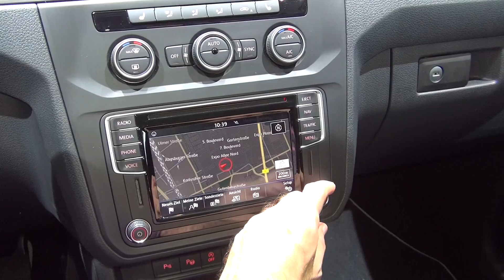Volkswagen Caddy Edition 35 2.0 TDI Combi Van (2017) Exterior and Interior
2017 Volkswagen Caddy Edition 35 2.0 TDI Combi Van seen from outside and inside. Engine is 2.0 TDI, BlueMotion EU6 110 kW. Gearbox is 6-speed automatic dual clutch. Color is Reflectsilver Metallic. Interior is Titanblack-Whiteberry/Titanblack-Titanblack/Black. Light Metal Wheels  Madrid 6Jx17 in black color. Start-Stop system. Multicollision brake. Leather steering wheel with paddles. Seat heating for seats in cab. Outside mirrors, electrically adjustable, heated and hinged. LED reading lights in driver and passenger compartment including LED trunk illumination. Privacy rear glass. Black painted roof. Entry boards with Edition 35 lettering. Darkened taillights. Black high gloss roof. Climatronic. Discover Media navigation system. Automatic distance regulation ACC "Follow to stop" till 160 km/h. Park Assist, ParkPilot. Rear view camera. Bi-Xenon headlights. Light assist. Prices start from 18290.30 EUR. Shown vehicle price is 38843.98 EUR.

The car was presented at 2016 IAA commercial vehicles, Hannover, Germany - Thursday, 22 September - Thursday, 29 September 2016.